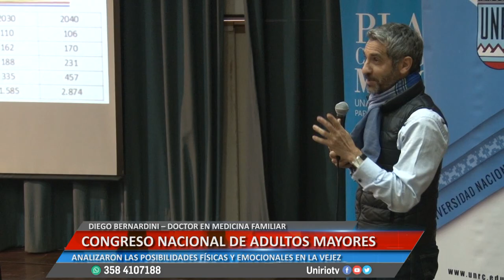CONGRESO NACIONAL DE ADULTOS MAYORES - DIEGO BERNARDINI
ANALIZARON LAS POSIBILIDADES FÍSICAS Y EMOCIONALES EN LA VEJEZ
Facebook.com/uniriotv
Twitter.com/uniriotv